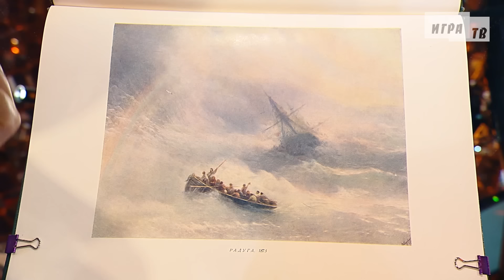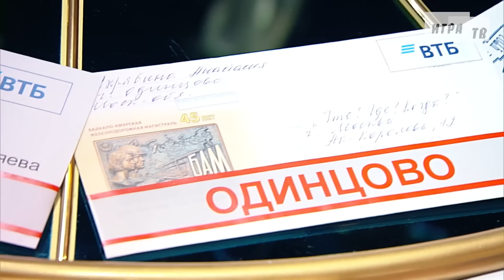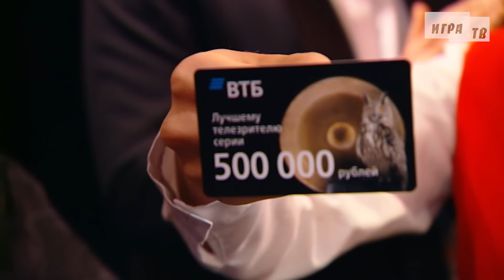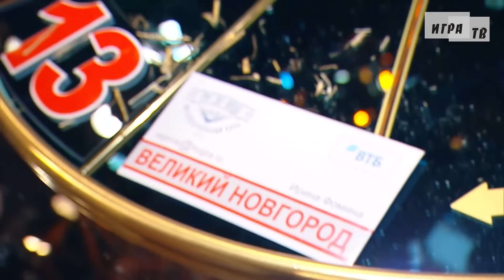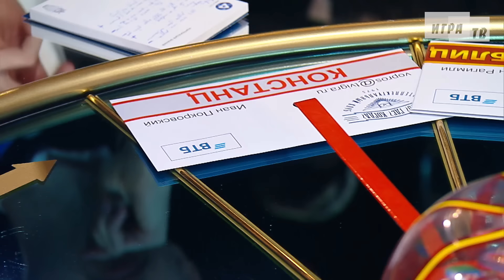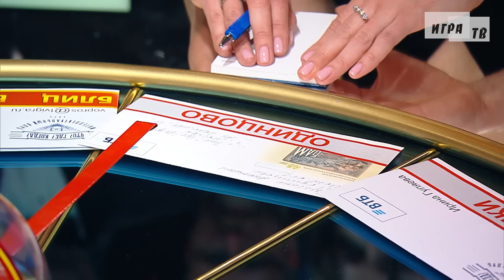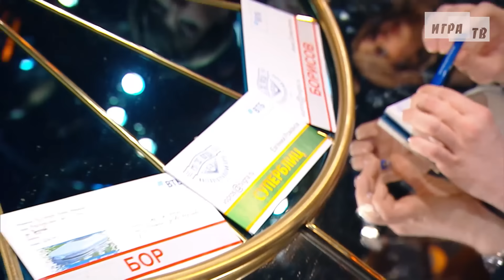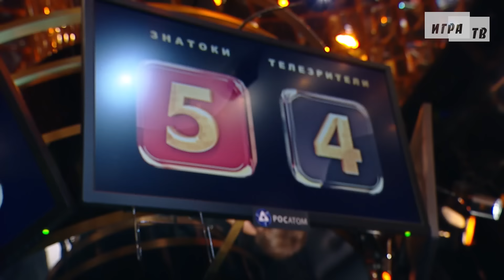Что? Где? Когда? Четвёртая игра Весенней серии. Выпуск от 11.04.2021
Сезон 2021 года состоит из 4 серий: Весенней, Летней, Осенней и Зимней.
Весенняя серия «Что? Где? Когда?» 2021 года состоит из 5 игр.

Играет команда Балаша Касумова.
В составе команды:
1. Дмитрий Авдеенко
2. Денис Галиакберов
3. Юлия Лазарева
4. Сергей Николенко
5. Эльман Талыбов
6. Балаш Касумов – капитан команды

Ведущий программы: Борис Крюк